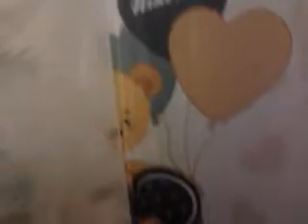Mam 7 miesięcy, Ja - Nikunio :)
Mój cudowny synek.